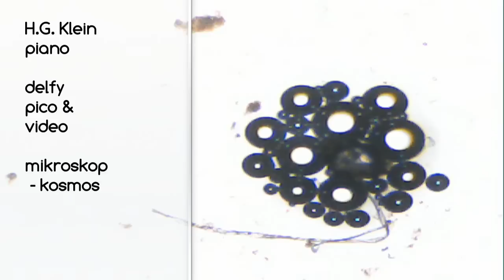2-Satie-Therapie spontan-session version delfy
2-Satie-Therapie spontan-session version delfy
piano & Eigenharp pico, video Microskop Universe
(different video and sound)...
Eyes see !  HD-Video...
Microskop
Objects : 1.- Mozarella
               2.- 3.- Schimmelsporen (mold spores)/
                        (Les spores de moisissures)
                        (Las esporas del moho)
               4.- rohes Ei (raw egg)/(oeuf cru)/(huevo crudo)
               5.- Tomatensuppe (tomato Soup)/(soupe à la tomate)/(sopa de tomate)
               6.- H2O - salz ,zucker und geschirspülmittel
                             (salt, sugar and washing up)
                             (sel, de sucre et de la vaisselle)
                             (sal, azúcar y lavavajillas)